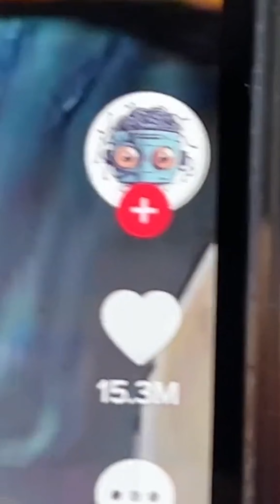Funny Pei TikTok Videos 🤪🤪🤪 | May⠀2023 | Pei Compilation Part 31